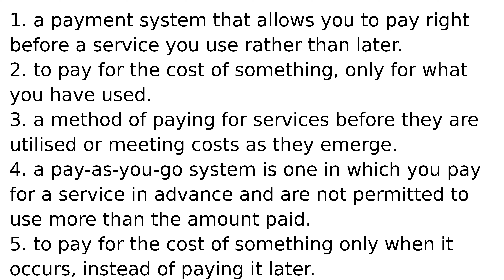pay as you go